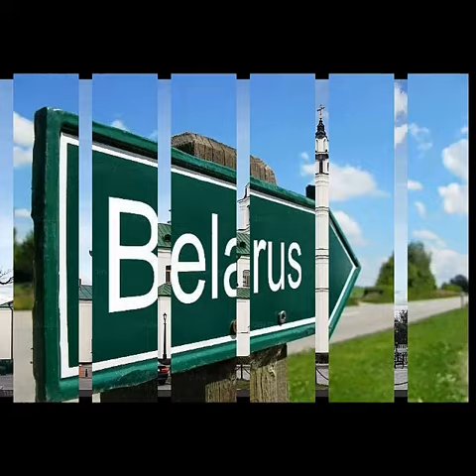Belarus # Europe # MBBS ADMISSIONS # PLACES # The Holy Spirit CathedraL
The Holy Spirit Cathedral in Minsk, Belarus is dedicated to the Holy Spirit. It is the central cathedral of the Belarusian Orthodox Church.

Beautiful Country | Awesome Places | Chruch | Temples | Historical | Educational | Sports | Events.  | Festivals .

If You want to best university for your Bright career .

Belarus Medical Education is best for your secured career .

Talk with International career Cousellor
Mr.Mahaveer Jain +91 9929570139